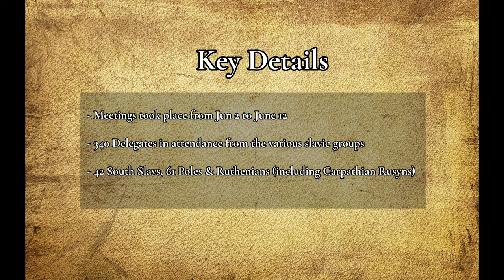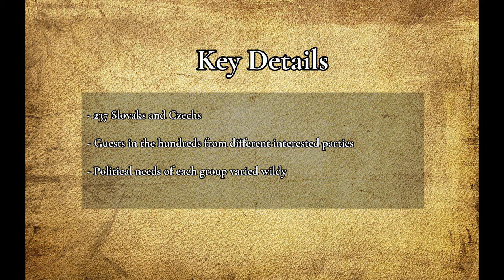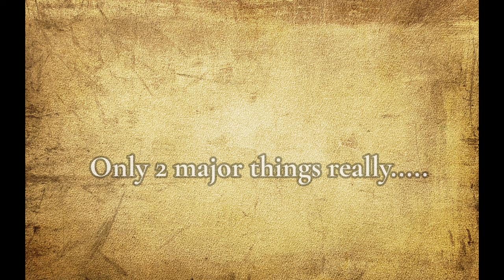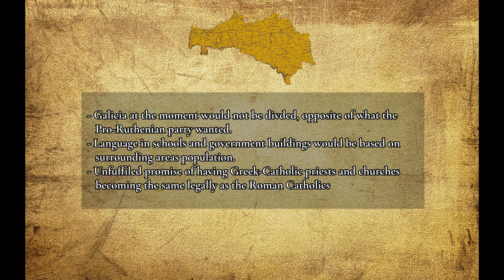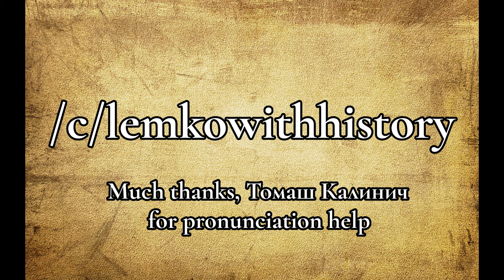The Slavic Congress of 1848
Although Pan-Slavism is largely uninfluential in modern times, back in the 1800s it was a strong force to be reckoned with. Learn more about the first meeting of almost all slavic nations.

lemkowithhistory

rusyn,rusnak,pan-slavism,russia,slavic,slav,carpatho rusyn,lemko,lemko with history,lemkowithhistory,Austria,Austria-Hungary,Hungary,1848,hutsul,Ukraine